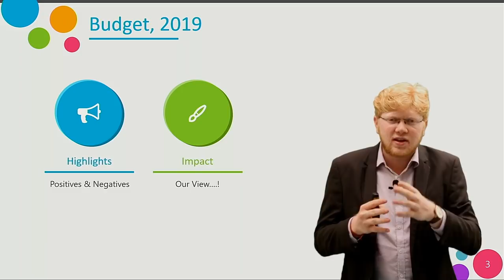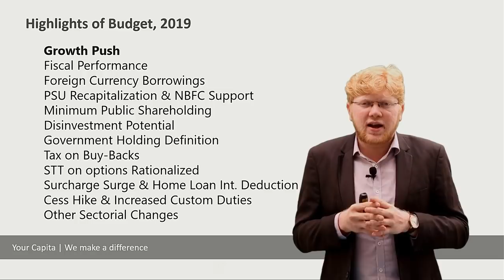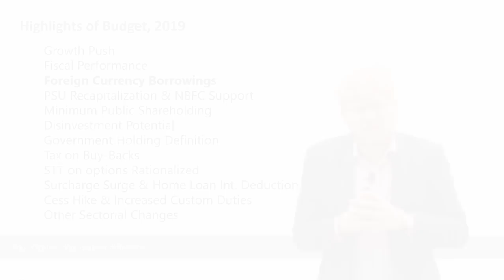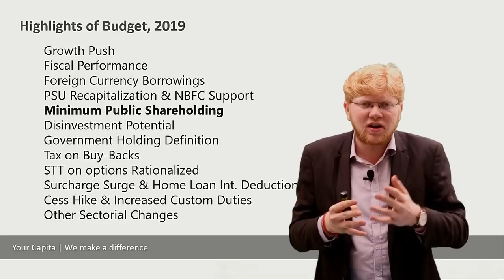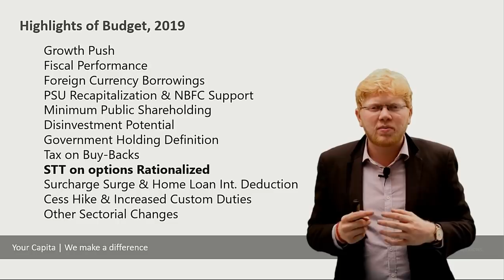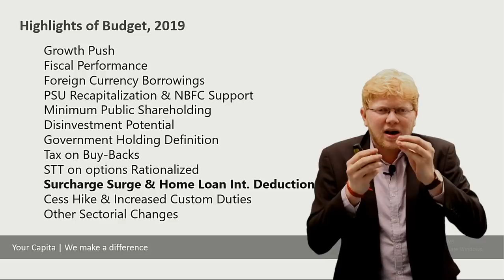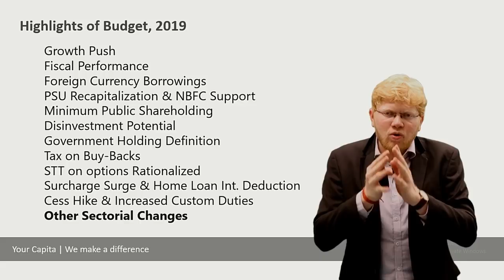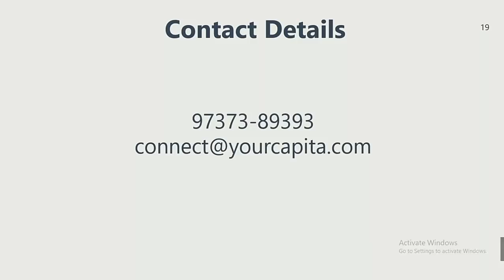Budget 2019 & Impact on Stock Market | Your Capita | CA CS Siddharth Shah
Stay Invested